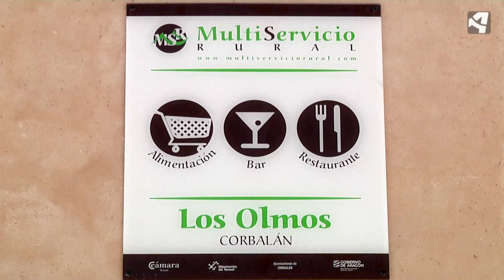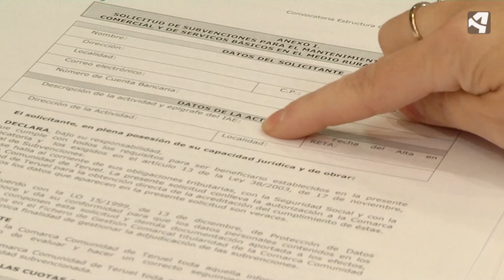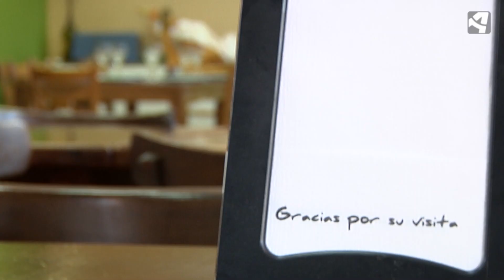Aragón es Ohio 11 - Los bares en los pueblos, un punto de reunión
En Aragón es Ohio de Aragón TV analizamos la situación de los bares y restaurantes en Aragón. En algunos pueblos son indispensables para la vida social de la localidad y se han convertido en un punto de reunión para los vecinos.